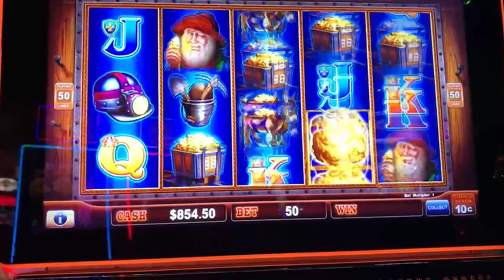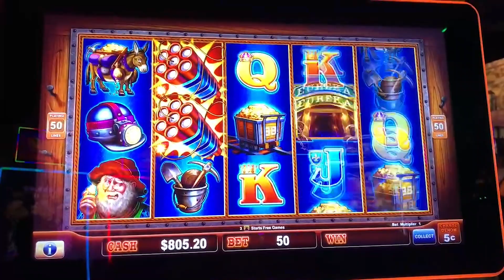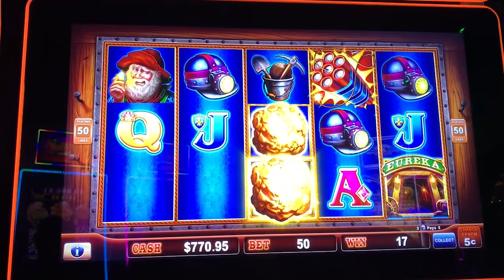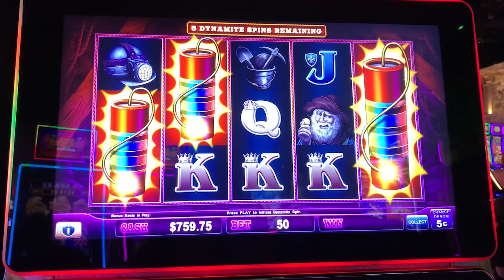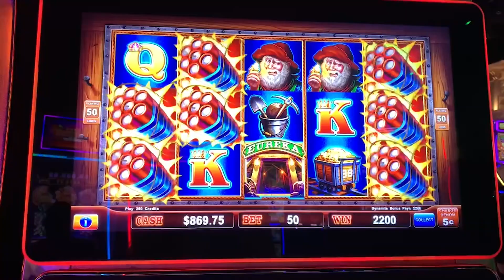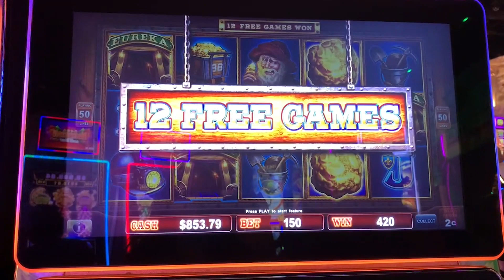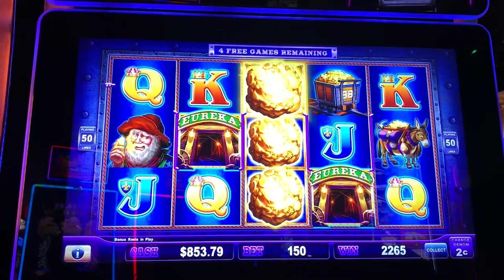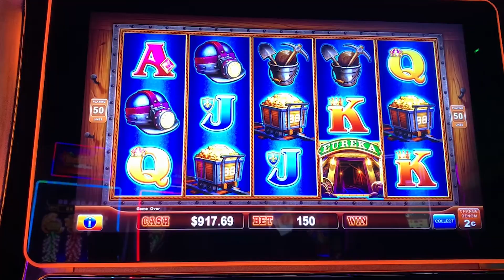$$ A BLAST From The Past, Playing One Of Our Favs!!! BONUS!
@DaisyMaySlots is in West Virginia playing Eureka Reel Blast!!!